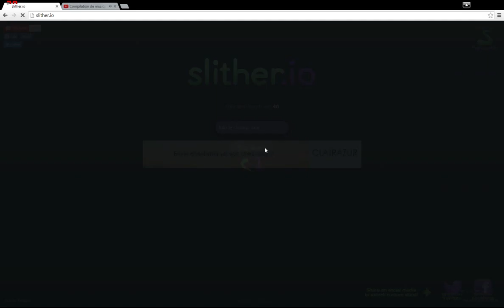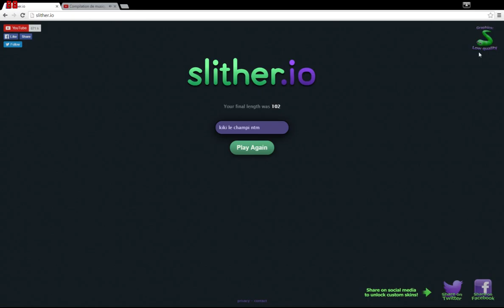slither.io 3 eme partie